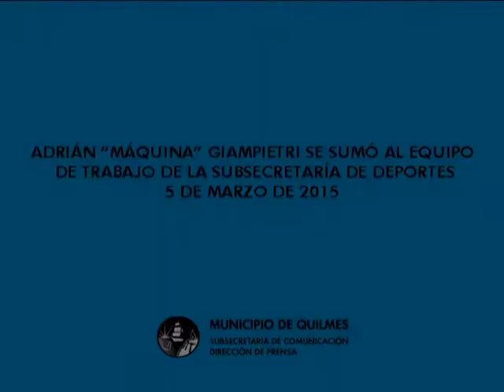Giampietri se sumó al equipo de trabajo de la Subsecretaría de Deportes 5 3 2015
El intendente de Quilmes, Francisco Gutiérrez, anunció este mediodía la incorporación del ex futbolista del Quilmes Atlético Club, Adrián Giampietri, como asesor de la Subsecretaría de Deportes de la comuna.